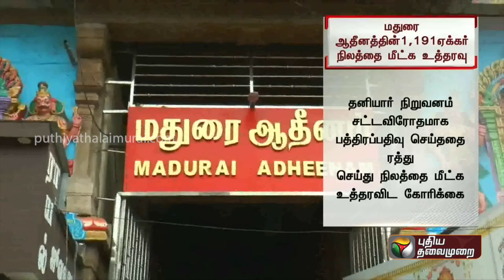மதுரை ஆதீனத்திற்கு சொந்தமான நிலங்களை மீட்க உத்தரவு | PTT